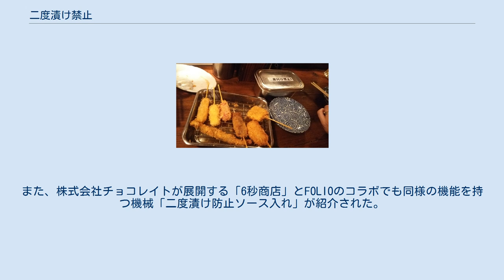二度漬け禁止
串カツと、「2度漬け禁止」と注意書きが書かれたソースの容器（写真右上） 二度漬け禁止（にどづけきんし）は、主に串カツを提供する飲食店で見られるルール。
串カツを一度ソースにつけて食べている途中で二度目はつけてはいけないというもの。
 店の看板や張り紙、ソースの容器などで注意書きが見られ、衛生上の観点などから禁止されている。
 破ると法的に処罰を受ける可能性もある。
 大阪を中心とする西日本の串カツは、小ぶりに切られた牛肉や魚介類、野菜などの食材を揚げ、串に刺した料理を指す。
こうした串カツを提供する飲食店では客席に調味用としてステンレス製の容器やトレイに入った薄い特製のウスターソースが置かれ、客が銘々に串カツをソースに漬け、調味して食す。
その折に串カツを介してソースに唾液が混じる恐れがあり、衛生上の問題から「二度漬け禁止」のルールが誕生した。
この「二度漬け禁止」はほぼ全ての串カツ店で共通のルールとなっており、今日では大阪の串カツの代名詞的存在となっている。
また大阪府の吉村洋文知事は、「『2度漬けアカン』は大阪の文化」とも述べている。
 なお、大半の店では突き出しとしてざく切りのキャベツが無料で提供されているが、一度口をつけた串カツに追加でソースをつけたいときに、このキャベツでソースをすくって串カツにかけるという方法も存在する。
 二度漬けが禁止される理由として、衛生面や、店のこだわりによるものがある。
 最近では「二度漬け禁止」のルールに変化が見られる。
 2018年（平成30年）6月より串カツ田中では、来店客ごとにソースを提供し、その都度廃棄するというシステムに変更を行った。
これにより二度漬けは可能となったが、メニューにも書かれているとおり、あくまで店側は「二度漬け禁止」を推奨している。
 2020年（令和2年）5月16日、串カツだるまが新型コロナウイルス感染症感染防止の観点からディスペンサーでの個別ソースの提供を開始した。
同年6月12日、串カツ田中でも従来のつけるソースの提供をやめ、かけるソースディスペンサーでの提供を開始した。
この方式では注文後に人数に応じてソースディスペンサーが提供され、二度がけや三度がけが可能となった。
また、希望することで従来の提供方法も受けることができ、その場合はソースディスペンサーと空き容器が渡される。
 飲食店においては、店が客に対して飲食物や飲食する場所を提供するという飲食物提供契約があり、客の「申し込み」と、店側の「承諾」のもと、初めて契約が成立する。
 店側がソースの「二度漬け禁止」というルールを明示したうえで客が同意した以上法的な拘束力が生じ、明示されていない場合にも「二度漬け禁止」という慣習が認められれば法的な拘束力が生じる。
店側と客の間には「二度漬け禁止」という合意がなされるため、「違反したら退店」と明示された店に入店し、破った場合にはそれまでの飲食代が損害賠償として請求されることがある。
 また、そのようなことが明示されていない場合においては、その店のソースの継ぎ足しの有無で措置が変わる。
継ぎ足しを行っている店においては、例えば二度漬けすることでそのソースが使えなくなってしまい、さらに「ルールを守らない客がいて、店側もそれを容認している」という風評が立ち、客足を遠のける要因になるなど営業に支障が出ると店側が判断した場合には、退店させられる可能性が高くなる。
継ぎ足しを行っていない店においては重大な契約違反とはみなされず、退店させられる可能性は低い。
 なお、店側から退店を命じられたにも関わらず従わない場合には、不退去罪や威力業務妨害罪が成立する可能性がある。
 2020年5月7日にデイリーポータルZライターのほりが投稿した記事では、二度漬けしようとするカメラが感知し蓋を自動的に閉じることで、物理的に「二度漬け」が出来なくなる装置「ソニキン」の開発過程が書かれた。
また、株式会社チョコレイトが展開する「6秒商店」とFOLIOのコラボでも同様の機能を持つ機械「二度漬け防止ソース入れ」が紹介された。